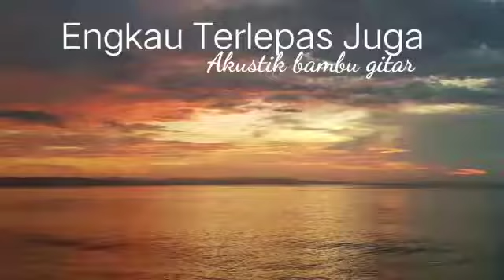Engkau Terlepas Juga - Akustik bambu gitar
Alhamdulillsh mudikalisasi puisi " Engkau Terlepas Juga" dapat ditayangkan

Puisi karya Agus K Saputra
Gitar bambu kreasi PSN akustik bamb